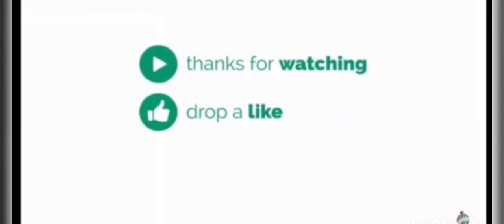Tonight Update ! Garena Free Fire !! Biggest Update Ever🤡 Sayno2Pay2win🙏 NpTopUp!! Garena Free Fire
Description

FREE FIRE NEW EVENT | 12 AUGUST NEW EVENT | FREE FIRE NEW UPDATE | NEXT CONFIRM TOPUP EVENT

Special tags :-

🤣 TOP
1. Garena Free Fire Indonesia
2. Garena Free Fire Brazil
3. Garena Free Fire Brasil
4. Garena Free Fire India
5. Garena Free Fire Pakistan
6. Garena Free Fire Singapore
😁 Related Tags 😁

1. free fire new event
2. free fire new event today
3. new event free fire
4. ff new event
5. ff new event today
6. free fire new update
7. today free fire new event
8. free fire new events
9. free fire today new event
10. new event ff
11. new event free fire today
12. new event in free fire

🥱 Related Queries 🥱

1. Aaj raat 12 baje ka updates free fire
2. Today night update free fire
3. Free fire 12 August new event
4. Aaj rat 12 baje kya aayega free fire
5. Free fire 12 august tonight updates
6. फ्री फायर न्यू इवेंट टुडे
7. 12 August new events free fire
8. Free fire 12 August all updates
9. Free fire new event tomorrow
10. 12 august Free fire new events today
😶 Ignore tags 😶

1) tonight update of free fire
2) tonight update of free fire ps gamer
3) tonight update of free fire today
4) tonight update of free fire magic cube
5) tonight update of free fire gaming with ricky
6) tonight update of free fire store gaming
7) tonight update of free fire bangla
8) tonight update of free fire india server
9) tonight update of free fire mystery shop
10) tonight update of free fire
14) tonight update of free fire tomorrow
15) aaj raat 12 baje ka updates freefire
16) today night updates freefire
17) new topup event free fire
18) free fire 12 August new event
19) free fire 12 august events
20) aaj raat 12 baje kya aayega
21) free fire 12 August tonight updates
22) 12 August tonight updates freefire
23) free fire 12 august updates

1) free fire new event
2) free fire new event today
3) free fire new event tamil
4) free fire new event elite pass
5) free fire new event telugu
6) free fire new event malayalam
7) free fire new event india server
8) free fire upcoming new events
9) free fire upcoming new event
10) free fire upcoming events
11) free fire upcoming event
12) today event in free fire
13) today event in free fire tamil
14) today event in free fire in telugu
15) today event in ff
16) today event in free fire malayalam
17) today event in free fire top up
18) today event in ff tamil
19) today event in free fire emote
20) today event in free fire problem
21) today event in free fire gun skin
22) free fire new event 12 August
23) free fire new event 12 August 2021
24) free fire new event 12 August india
25) free fire new event 12 August
26) free fire new event today August
27) free fire new event today
28) Free fire new event Indian server
29) free fire new event today booyah app
30) free fire new event today helping gamer
31) free fire new event today lokesh gamer
32) free fire event 2021
33) new event
34) new event free fire
35) new event free fire today
36) new event pubg mobile
37) new event free fire tamil
38) new event free fire mystery shop
39) new event ff

GUYSS IGNORE HASHTAGS😂😂😂

FREE FIRE LIVE COUNTRY
1. FREE FIRE INDONESIA LIVE
2. FREE FIRE INDIA LIVE
3. FREE FIRE BRASIL LIVE
4. FREE FIRE NEPAL LIVE
5. FREE FIRE BANGLADESH LIVE
6. FREE FIRE BRAZIL LIVE
7. FREE FIRE SINGAPORE LIVE

Tsg Live
AS Gaming Live
Badge99
rai live
raistar
B2k
ruok ff
syblus
Carry is live
Carry minati
Desi Gamers
Total Gaming
Total Gaming shorts
The Rai Fan
Lokesh Gamer

DEVICE NAME : OPPO a53